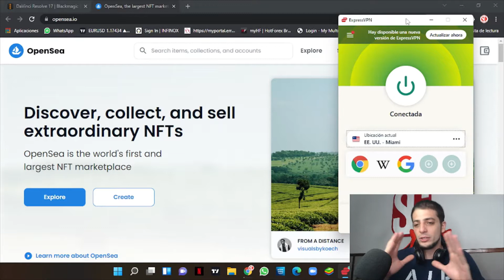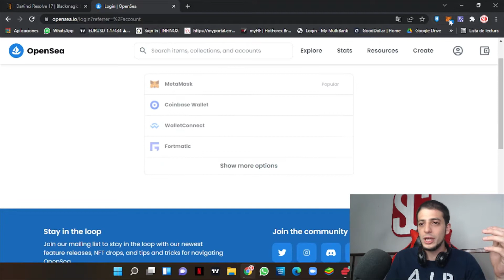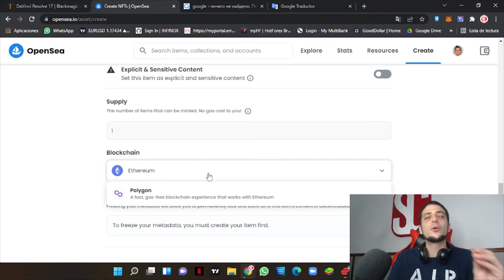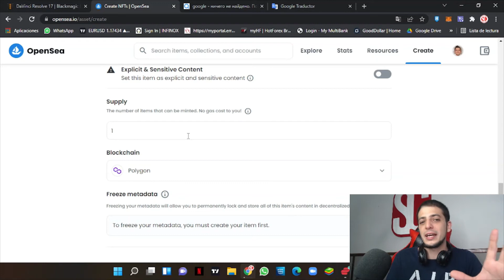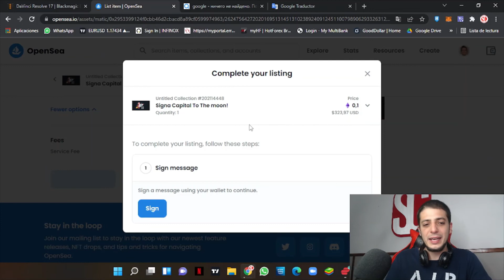¿Cómo crear un NFT gratis? Signa Capital.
¿Quieres aprender como crear un NFT gratis?

Acá te enseñamos como.

Brókers para operar desde Venezuela a través de contratos por diferencia sin necesidad de cuenta extranjera:

Canal de Telegram: ÚNETE A NUESTRA COMUNIDAD Y PARTICIPA EN NUESTROS ANÁLISIS EN VIVO Y MATERIAL INFORMATIVO: